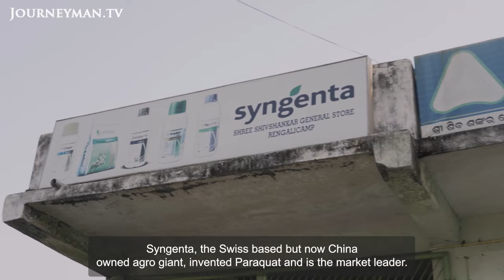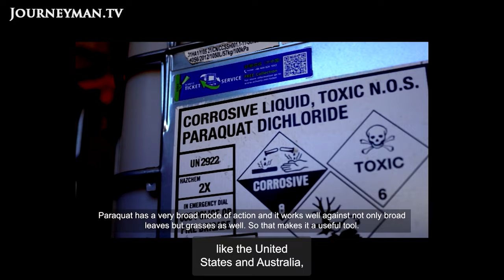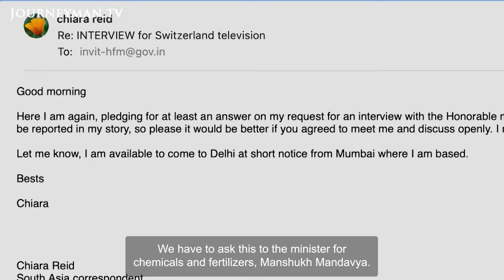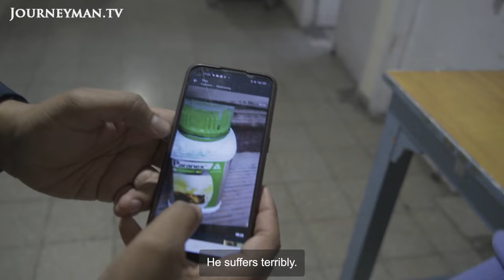The Herbicide Killing Hundreds In Punjab And Odisha | Paraquat: India's Deadly Weedkiller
The history of Paraquat is similar to that of other substances used in agriculture: suspected of being the cause of some neurological diseases, Paraquat has been banned in many countries that produce it, but it's still traded in states where legislation is more permissive. In India, the stories linked to this killer herbicide have taken a tragic turn because it is used as a means of suicide.

RSI – Ref. 8641